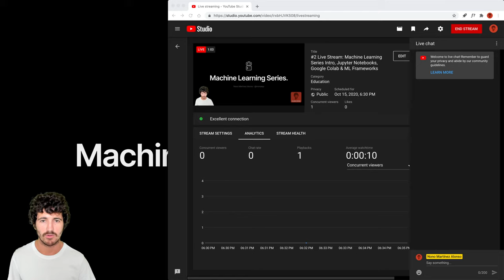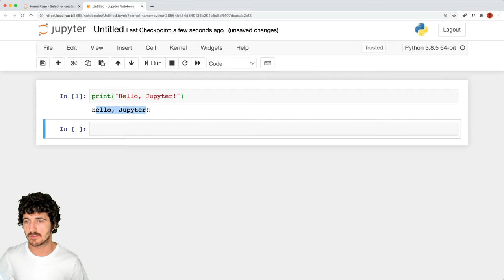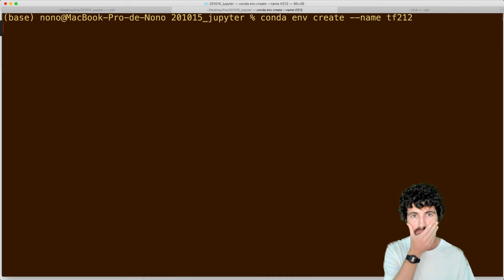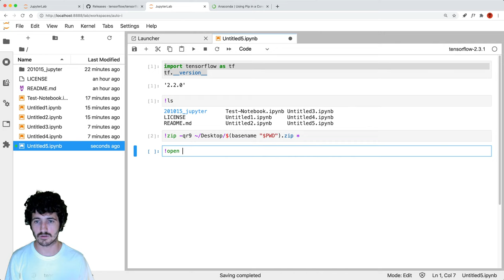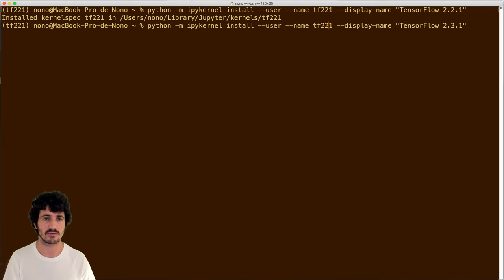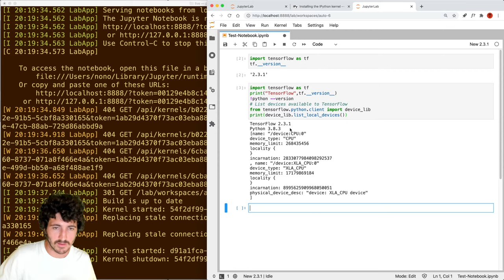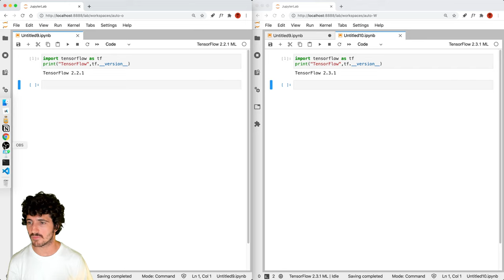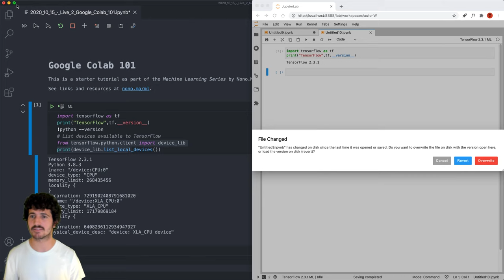#2 Live: Machine Learning Series Intro, Jupyter Notebooks, Google Colab & ML Frameworks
Today, I'll introduce the Machine Learning Series.

Most of the code we write in these sessions will be

👋🏻 Hi. I'm Nono. I host Getting Simple—a podcast about how you can live a more meaningful, creative, and simple life—sketch things that call my attention, and write about enjoying a slower life.

🔌 Connect with Nono

0:00 Intro
1:38 Intro to Machine Learning Series
10:34 What is Machine Learning?
12:53 Python, Anaconda & Jupyter Notebooks
2:09:22 Machine Learning Frameworks
2:10:35 Google Colab
2:18:06 Visualizing Tensors as Images
2:29:34 Outro